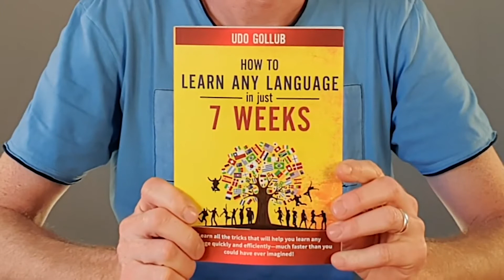How to learn Japanese in just 7 weeks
In this video, I’ll show you how you can learn Japanese in just 7 weeks.
I will guide you through all the essential steps of a proven learning system that’s guaranteed to get you results, and that you can use right away.
So that in just 49 days from now, you will be able to speak a new language, and you will get there easily, while having a lot of fun.